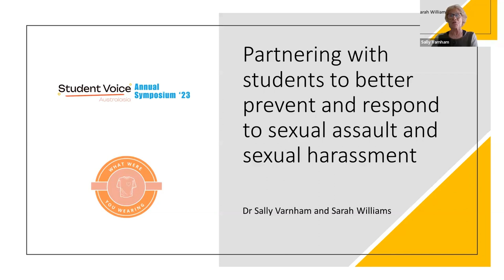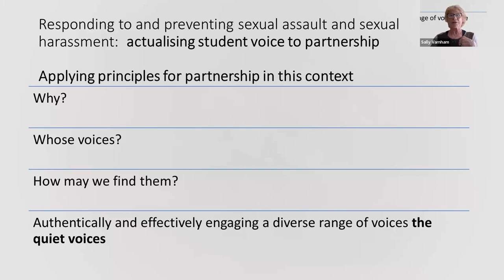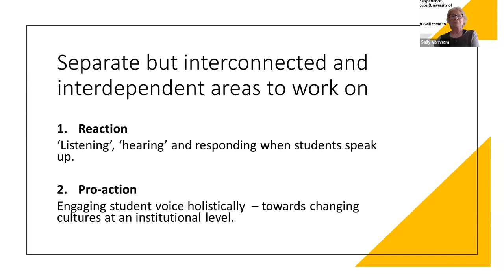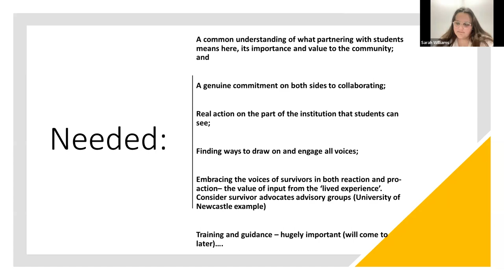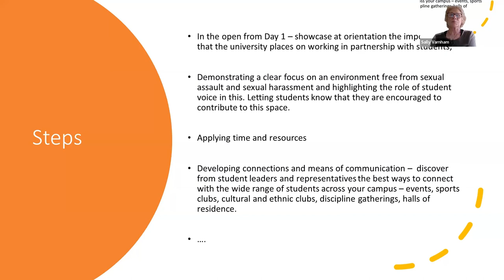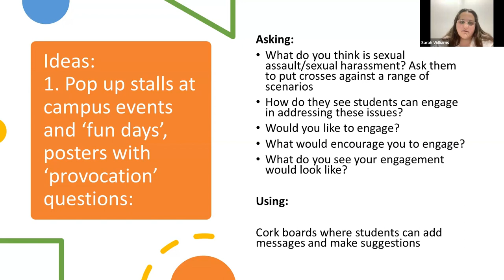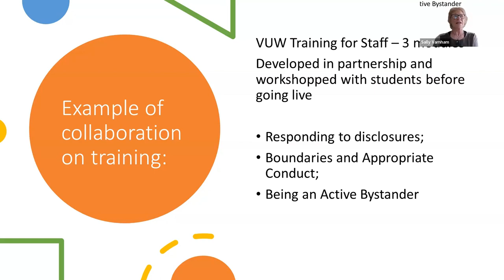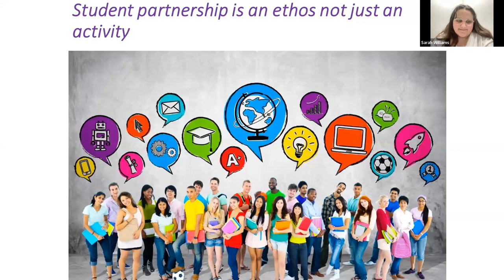Engaging all student voices towards developing effective responses to, and prevention of...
Engaging all student voices towards developing effective responses to, and prevention of, sexual assault and sexual harassment: reaction and pro-action.

Presented by Sally Varnham from the University of Technology Sydney, and Sarah Williams from the University of Newcastle.

Making student voice real in working towards the elimination of sexual assault and sexual harassment and the creation of affirming, supportive, cohesive and inclusive campuses. An exploration of initiatives and ideas for the engagement of the diverse range of student voices across a diverse range of institutions.